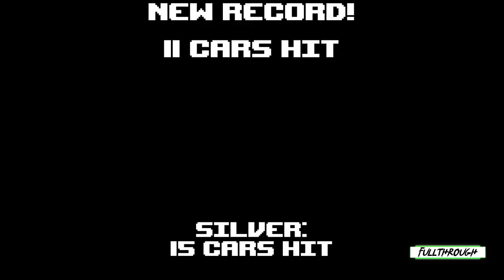OmniBus Gameplay HD (PC) | NO COMMENTARY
I hope you find this OmniBus gameplay no commentary video useful.Leave a like and share with your friends if you can ;) .Soon I'll be uploading some new videos about more games.

★ My PC ★
Gigabyte B450M AM4 Motherboard
8 Cores AMD Ryzen 7 2700 Processor
16GB RAM DDR4 2400
GTX 1660 ti 6GB GDDR6
2TB de disco duro HDD